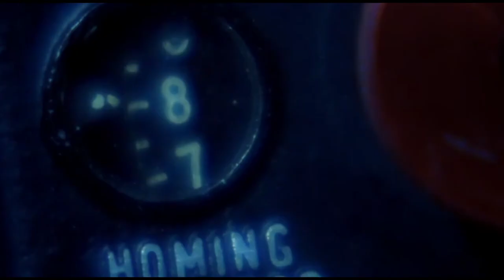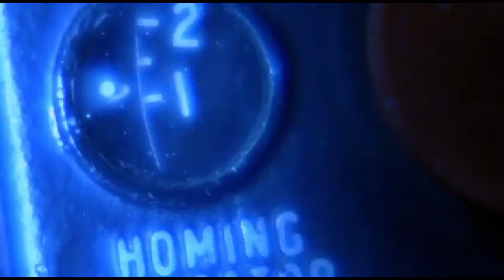BLADE II "Blade's Discharge" (Isolated Score)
A request.

Composed by Marco Beltrami